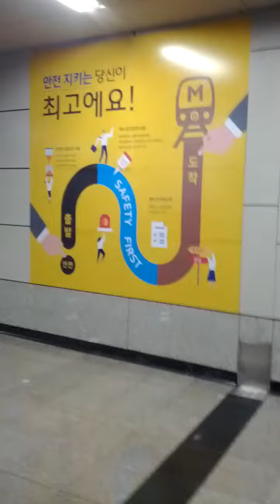Dong Jak Station(920)-14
Wed 12nd Apr 2023(AH 1444 Ramadan 21st)